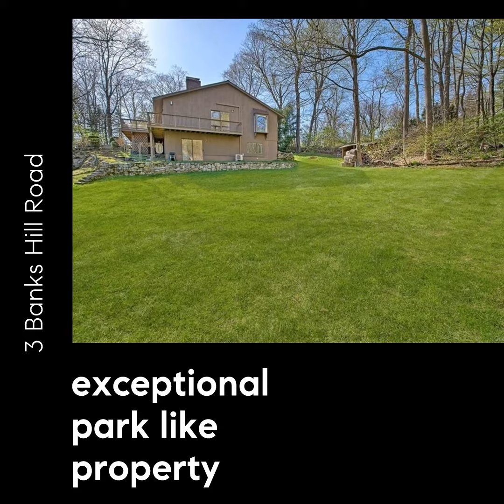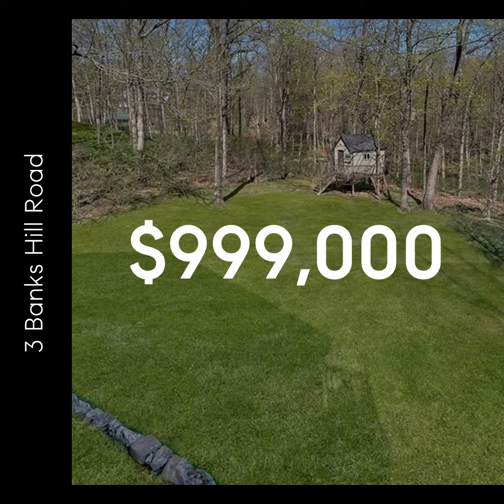3 Banks Hill Road, Pleasantville, NY 10570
Meticulously maintained and lovingly cared for, this open and airy ranch  with full finished lower level in the sought after Pleasantville School District is not to be missed. Nestled on private and quiet lane with exceptional park like property, this contemporary ranch boasts walls of windows and sun filled spaces, vaulted ceilings, a great room and dining room for entertaining, and an oversized cooks' kitchen with a separate breakfast area with glass doors to a patio. The heart of the house is the impressive great room right off the front hall and kitchen with its soaring ceilings, raised hearth stone fireplace and access to outdoors! The first floor has three bedrooms including a primary bedroom suite with a fireplace, deck, walk in closet and exquisite primary bath plus two more bedrooms and an updated full bath. The lower level is its own amazing space with a gym, playroom/recreation room, large bedroom, office (5th bedroom), renovated bath and an abundance of storage!! The outdoor space can not be missed!! A spectacular side yard and landscaped property with mature plantings, stone walls and a wraparound deck is sure to please. A wonderful Pleasantville home in a close to all location!